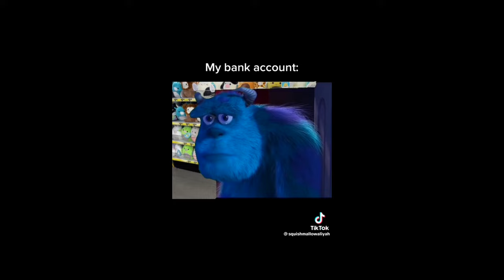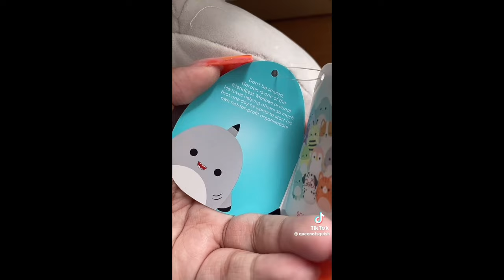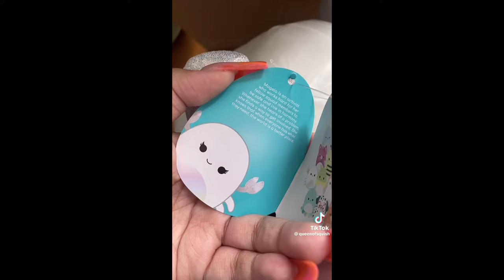Squishmallow TikTok compilation (pt 1)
Heyyy hope your having a lovely day/night just a quick disclaimer none of these videos are mine🫶🏼
Byeeeeeee💐